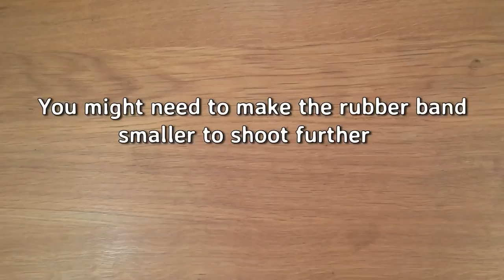How To Make a Paper Mini - Pocket Gun That Shoots Rubber Bands - Easy Paper Gun Tutorials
How To Make a Paper Mini - Pocket Gun That Shoots Rubber Bands - Easy Paper Gun Tutorials how to make origami heart,
how to make origami animals easy step by step for beginners,
how to make origami koi how to make origami knuckles,
how to make origami ninja sword how to make origami nunchucks,
how to make origami out of a dollar bill,
how to make origami out of notebook paper,
how to make origami out of post it notes,